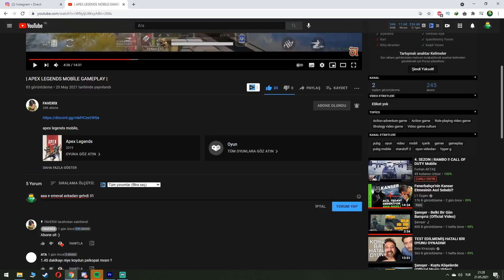MAYMUNLAR STANDOFF2 OYNARSA! - 5 YOUTUBER 1 REKABETÇİ! #4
Selam Arkadaşlar :D
Bu Videoda Standoff2 oyununda bazı youtuber agalarımızla rekabetçi oynadık :D yenilmiş olsak ta çok eğlendik, umarım siz de eğlenirsiniz.

Videodakiler; @ss1ne @TopTopReview @KAIRAA

Bu video ile birlikte 30.5k olalım!

INTRO SARKI - FRISCO FT. SHAKKA - DIFFERENT KIND
OUTRO SARKI - EFE SIVRI - CUMARTESI